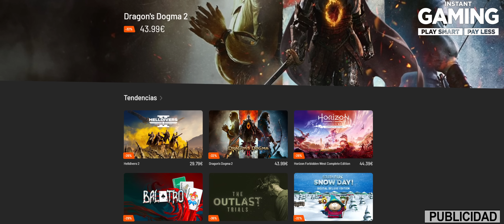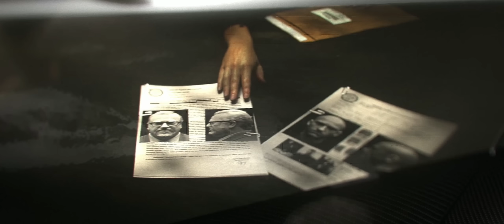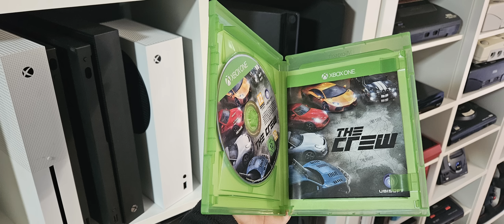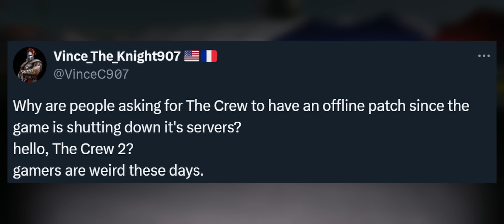The Crew ha desaparecido para siempre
- Placa base MSI X470 Gaming Pro
- Procesador AMD Ryzen 7 3900X
- Tarjeta gráfica Gigabyte Nvidia GeForce RTX 4070
- Monitor BenQ EX3501R
- Auriculares Astro A40

ACCESORIOS STREAMING

- Micrófono Fifine K658
- Capturadora Elgato 4K60 Pro
- Cámara principal Panasonic Lumix G7
- Webcam Logitech Brio

VOLANTE

0:00 Instant Gaming
0:14 Se acabó
1:08 The Crew es mucho más que el online
1:55 El modo offline aparentemente ya existe
2:54 Todavía hay imbéciles que lo defienden
3:35 Lo diré una y mil veces
4:14 El modo offline debería existir desde el día 1
5:44 Una despedida apropiada pero triste